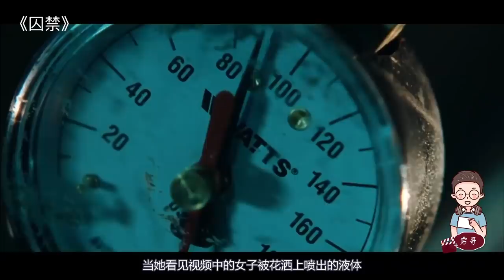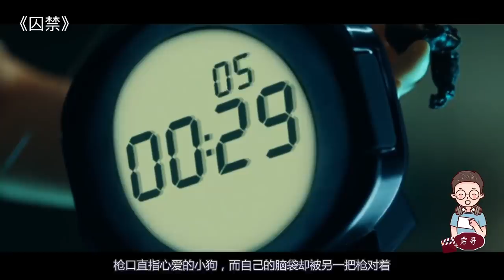【穷电影】女子被囚禁在透明箱子中，顶上不断倾泻黄沙，逃不掉才是最绝望的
女子被囚禁在透明箱子中，顶上不断倾泻黄沙，逃不掉才是最绝望的